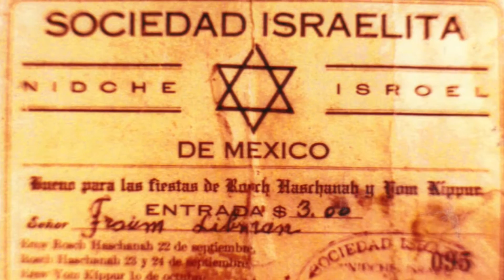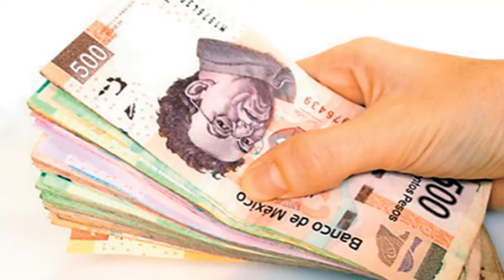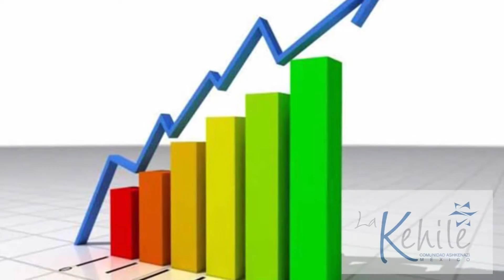KEHILÁ PRIMERA PIEDRA